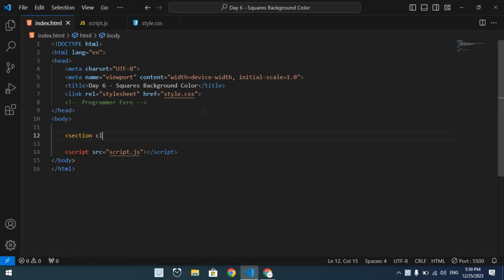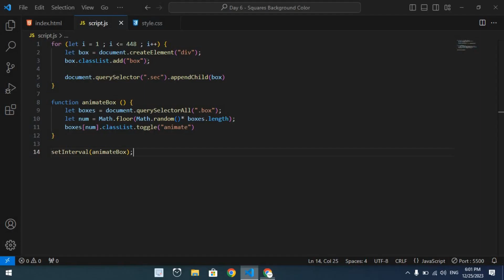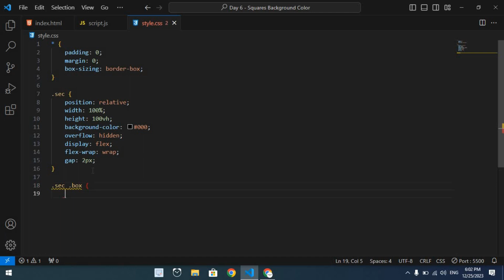Day 6 - Animated Random Background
"استمتع برحلة مذهلة في عالم الإبداع المرئي مع فيديو  🌈✨
. انغمس في ألوان متنوعة وتصاميم فريدة، حيث تتغير الخلفيات المتحركة بشكل عشوائي، خلقًا لتجربة بصرية ساحرة. 🎨💫

مع الملصقات الفنية والإيموجي، يأتي الفيديو إلى الحياة بشكل لا يُصدق! 🚀👀 استمتع بتفاعل سلس وتصميم رائع يستخدم تقنيات الفرونت إند ببراعة. 🌐🖱️

اجعل يومك أكثر حيوية وإلهامًا مع هذا الإبداع المرئي. انقر على التشغيل الآن ودع الألوان والحركة تأسرك! 🎥🌟 الفن الإبداع تقنية_الفرونت_إند"

"Embark on a mesmerizing journey into the world of visual creativity with the video 'Day 6 - Animated Random Background' 🌈✨. Immerse yourself in a spectrum of colors and unique designs as animated backgrounds shift randomly, creating a enchanting visual experience. 🎨💫

Enhanced with artistic stickers and emojis, the video comes to life in an unbelievable way! 🚀👀 Enjoy a seamless interaction and brilliant design utilizing front-end techniques. 🌐🖱️

Make your day more vibrant and inspiring with this visual masterpiece. Click play now and let the colors and motion captivate you! 🎥🌟 Art Creativity FrontEndTech"